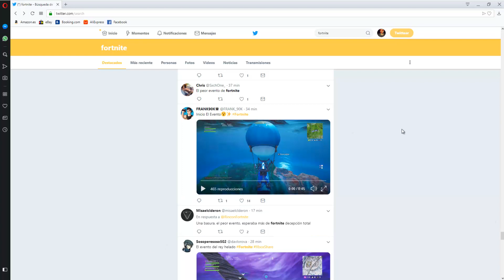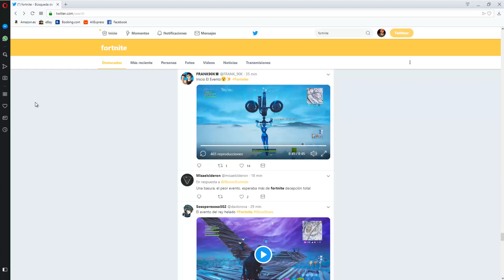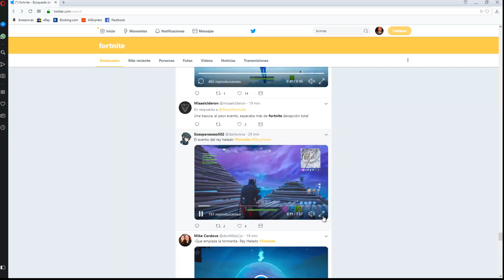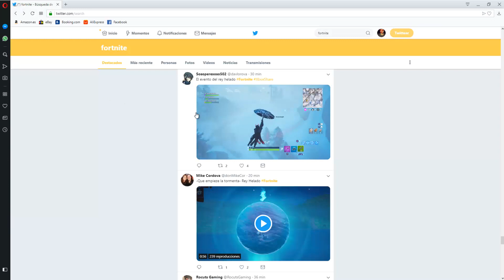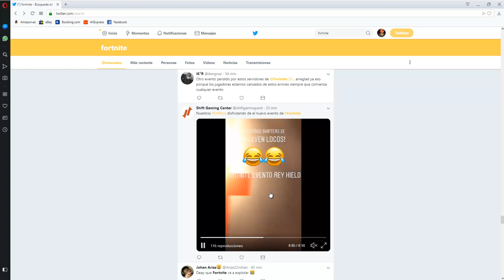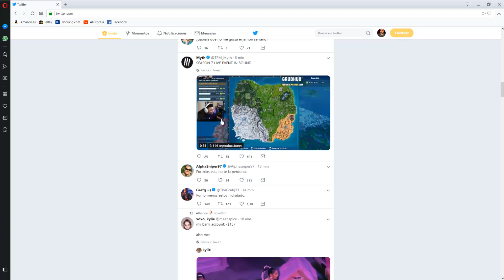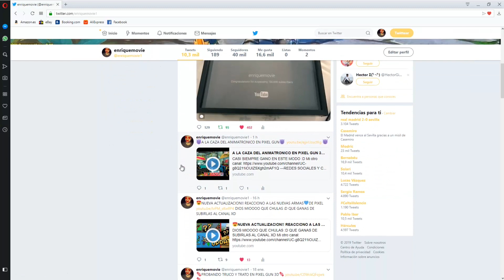REACCIONO AL EVENTO DE FORTNITE DESDE TWITTER | enriquemovie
AHORA ENTRAN MAS GANAS DE VICIARSE CON LA NIEBLA jajajaja.,.